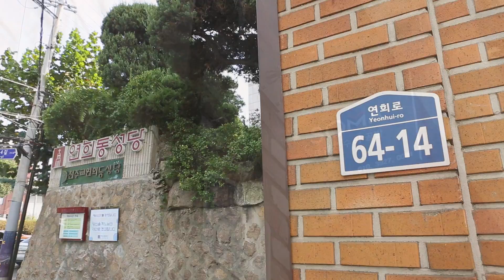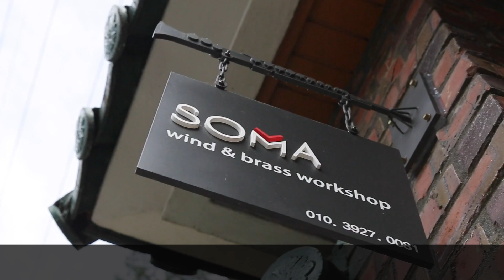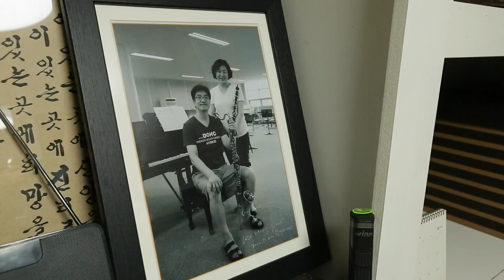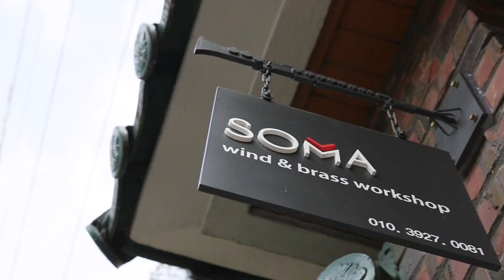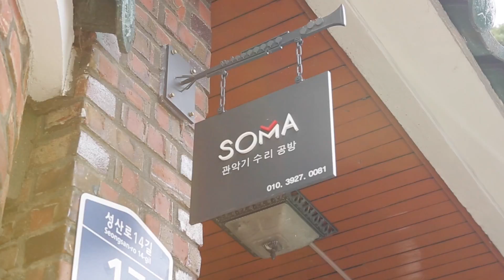클라리넷 리페어#관악기 리페어 임상종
SOMA wind & brass workshop